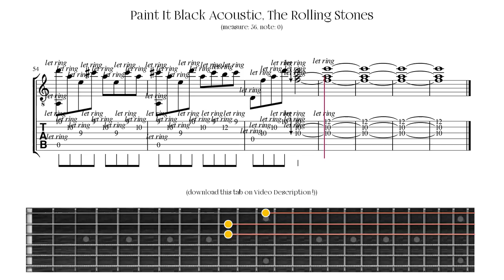Paint It Black Acoustic, The Rolling Stones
Paint It Black Acoustic by The Rolling Stones